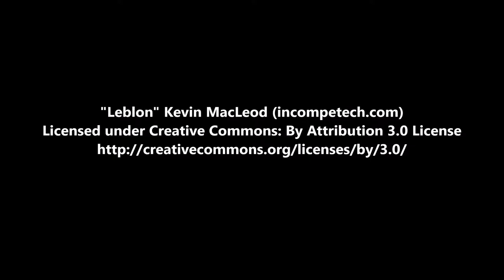Reason #2 why you should come to Alaska with Missouri Trout Hunter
I take 5 clients a week over a two week period every September.  Don't lolly gag. When spots fill up, it happens quickly.